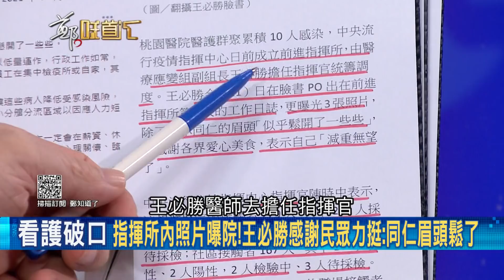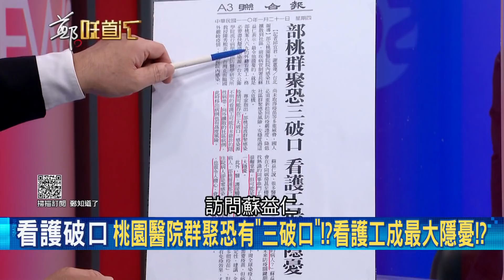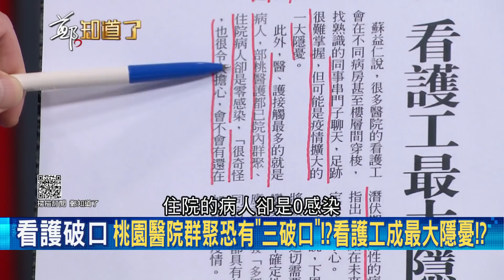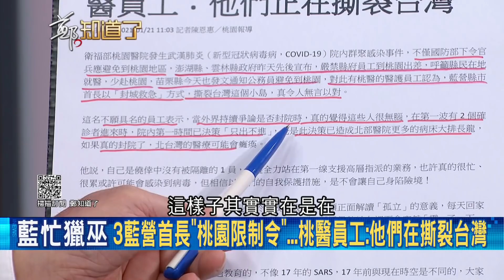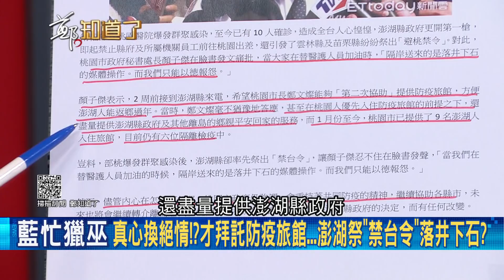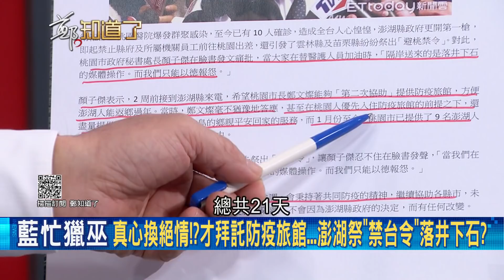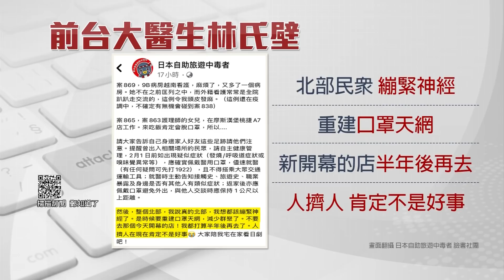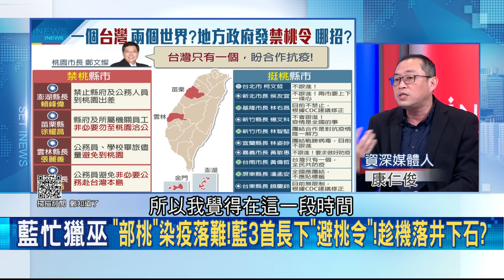製造恐慌？！澎湖.雲林.苗栗.金門國民黨執政4縣長祭"限桃令" 桃園市長鄭文燦火線回應"封城"│鄭弘儀主持│【鄭知道了PART1】20210121│三立iNEWS